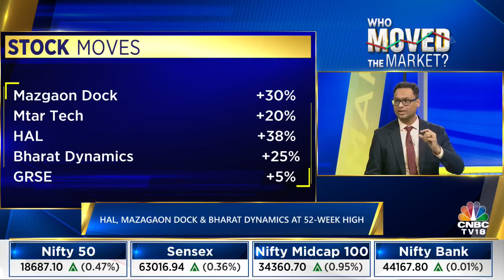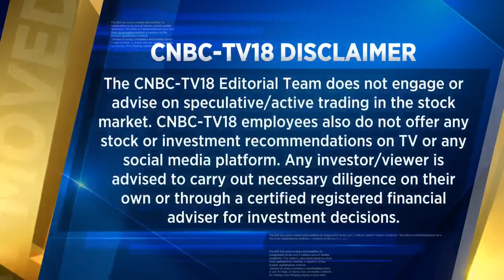Who Moved The Market? | What's Moving The Defence Sector? | CNBC TV18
WhoMovedTheMarket | Defence stocks are the flavour this week with stocks like HAL, MazagonDock, BharatDynamics hitting a 52-week high.

What's moving the defence sector? Sonal Bhutra discusses with Vivek Iyer. Listen in.

n18oc_business